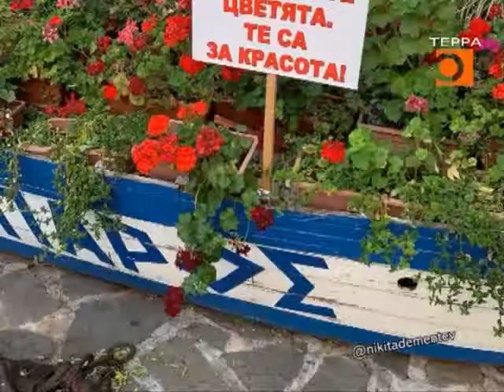Терраграм. Эфир передачи от 30.07.2019